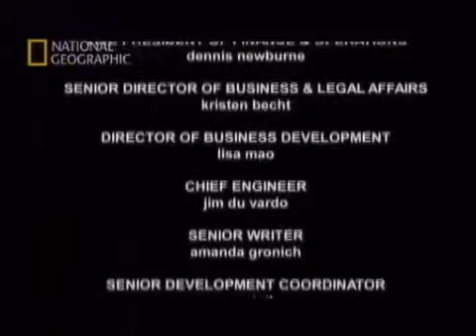BMW Z4 factory Part 4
how to create a bmw z4